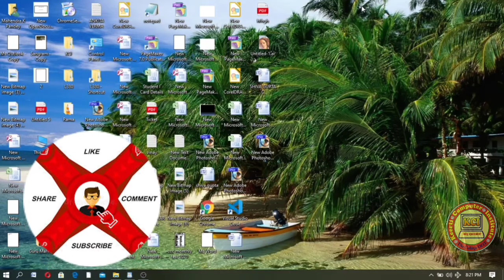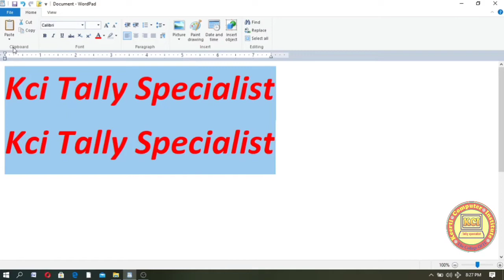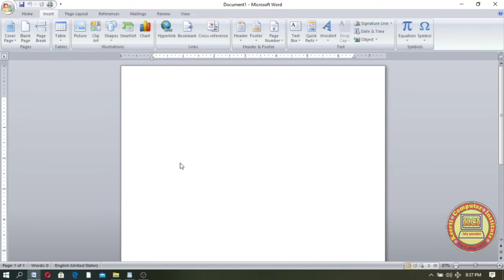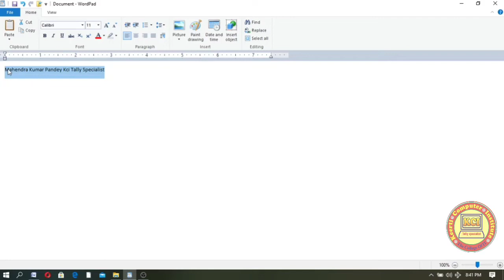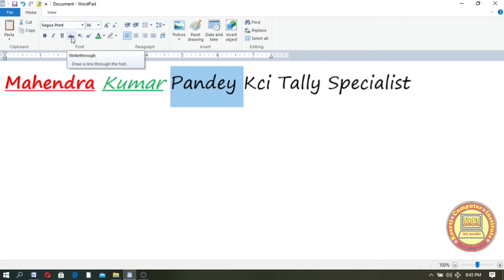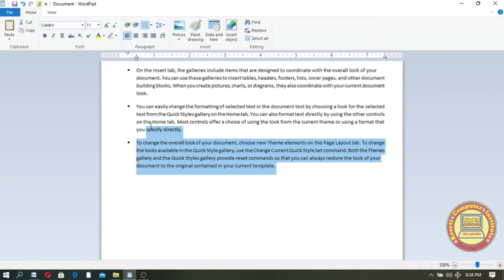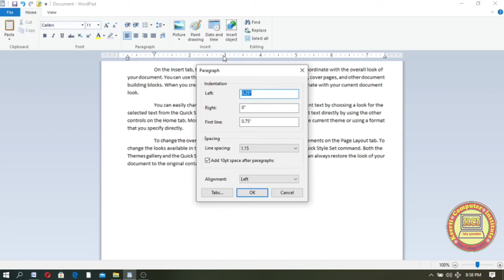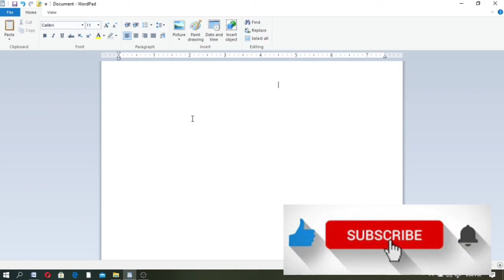Computer Basic course in hindi ll what is WordPad in hindi ll how to use WordPad Part 2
Computer Basic course in hindi ll what is WordPad in hindi ll about WordPad part 2 ll Learn in this video about Wordpad what is Wordpad and how to use WordPad in hindi. Computer Basic Course in hindi ll मुफ्त कम्प्यूटर बेसिक कोर्स ll Computer Basic seven Day Class
जीरो लेवल से कम्प्यूटर सीखना चाहते हैं तो यह वीडियो जरूर देखें l कम्प्यूटर की पढ़ाई शुरू कहा से करते हैं इस वीडियो के माध्यम से जाने।